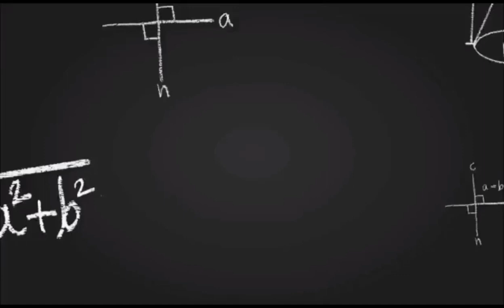43. तत्व ज्ञान (tattva gyan)part-43.